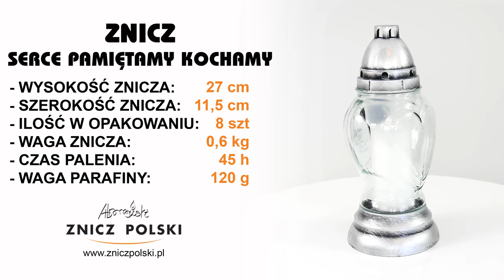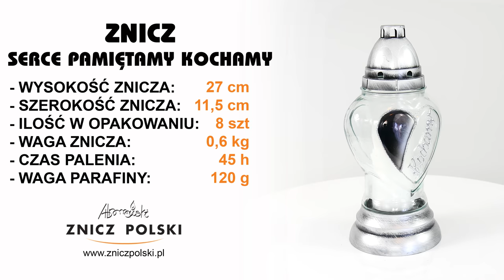Płomień Pamięci zamknięty w sercu - ZNICZ SZKLANY Z WKŁADEM - SERCE PAMIĘTAMY KOCHAMY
SKLEP FIRMOWY
ZNICZ POLSKI WYTWÓRNIA ZNICZY
05-310 KAŁUSZYN ul. Mostowa 82